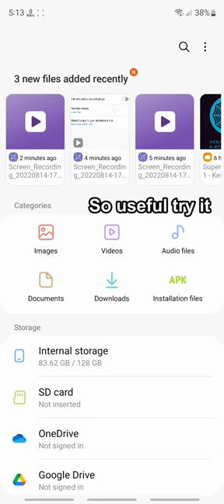Cool Samsung hack!! 😎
Did you know that you can fix insufficient storage issue on your phone so easy. Try it now 😄